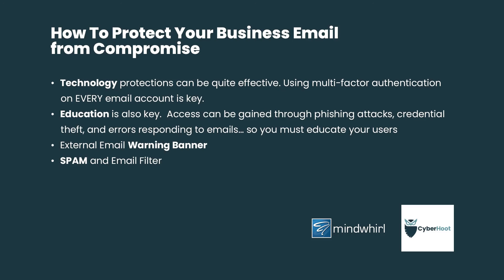Business Email Compromise - Day 22 of Cybersecurity Awareness Month